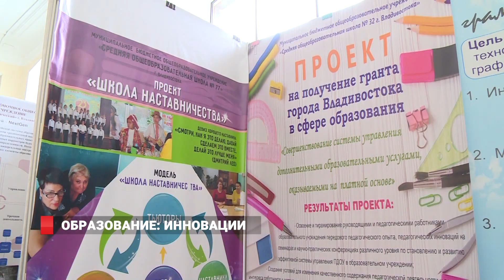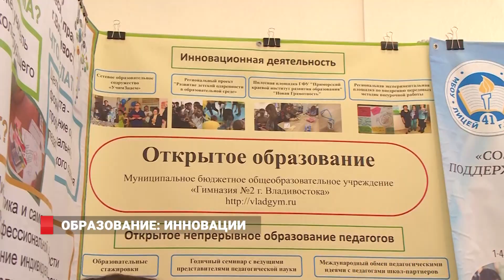ОБРАЗОВАНИЕ: ИННОВАЦИИ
Приморский край идет в ногу с общероссийскими тенденциями. Знаковое событие в сфере образования прошло  в гимназии №1. Учителя школ, воспитатели и специалисты дошкольного образования делятся своими достижениями в области применения инновационных обучающих технологий.